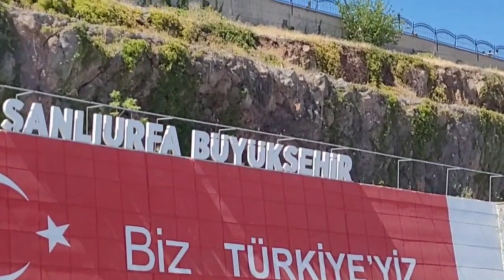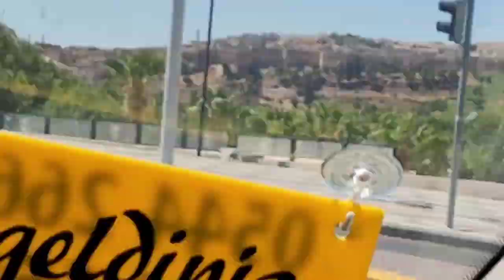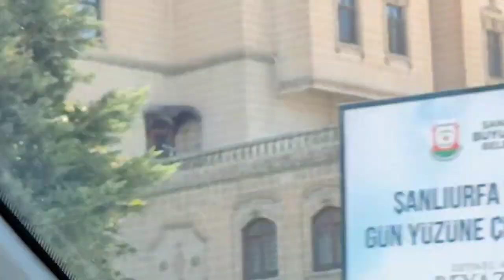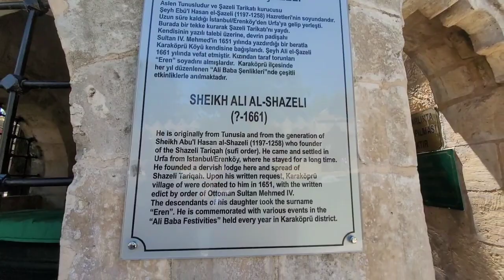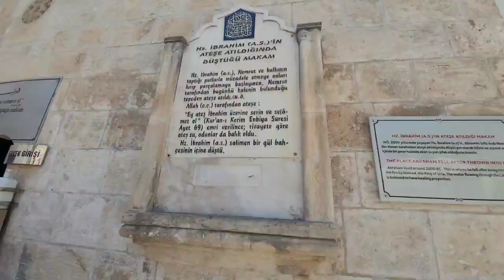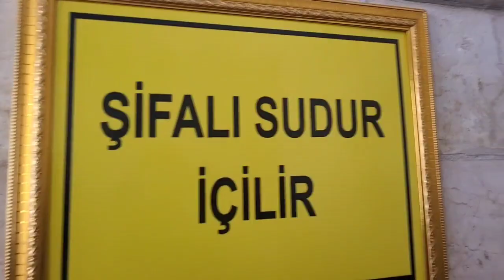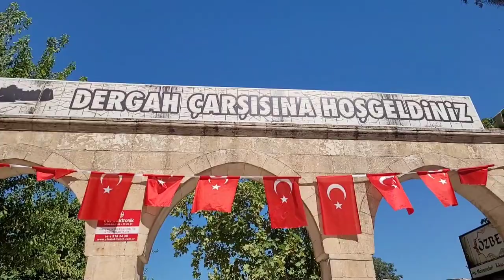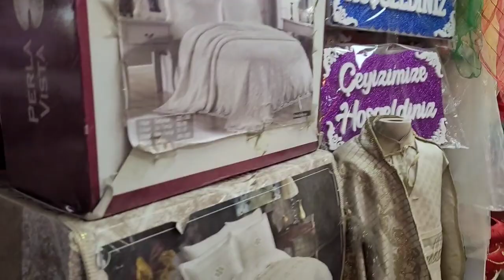✅️ŞANLIURFA GEZİMİZ❤ARKADAŞLARIMLA GÜZEL BİR GÜN GEÇİRDİK😂AYRINTIYA DİKKAT(Şivem nasıl değişti)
merhaba arkadaşlar videomuzu beğenmeyi unutmayın lütfen